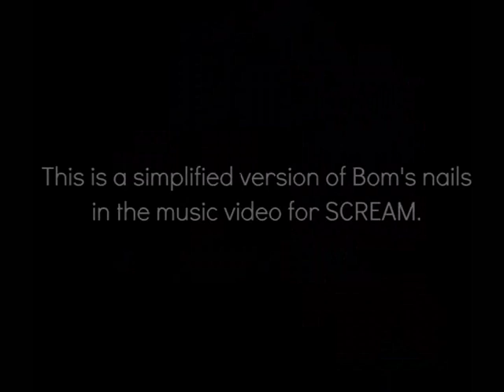2NE1's Bom SCREAM Nails {request}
Park Bom nails in the music video for SCREAM.

Products used:
-base coat
-silver: essence colour&go 80 Icy Princess
-hot pink: KIKO 277
-black: Deborah ShineTECH 30
-silver striper: essence 03 Silver Surfer
-black paint
-silver heart
-top coat

♪SONG:
2NE1 - SCREAM